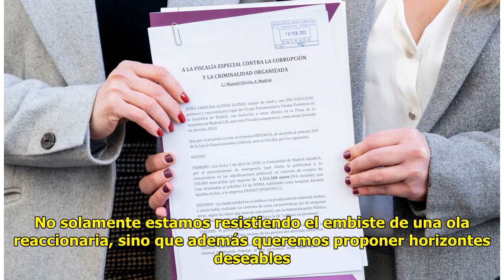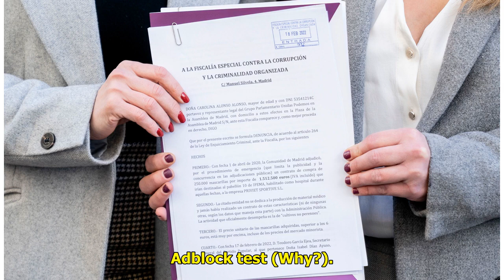La respuesta de Mónica García al ser preguntada por una posible plataforma de Yolanda Díaz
García, sobre lo que les disti...